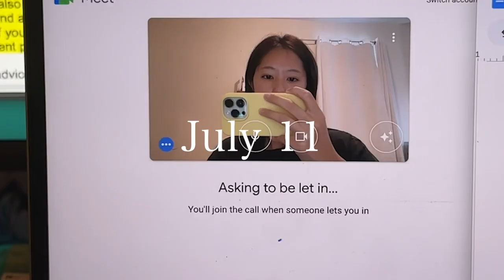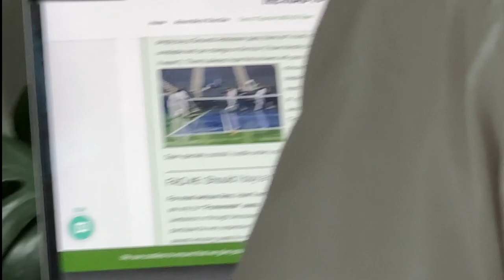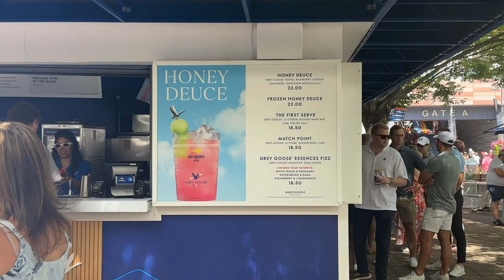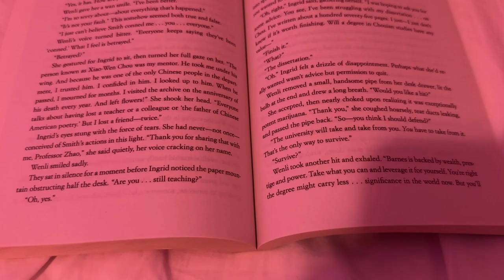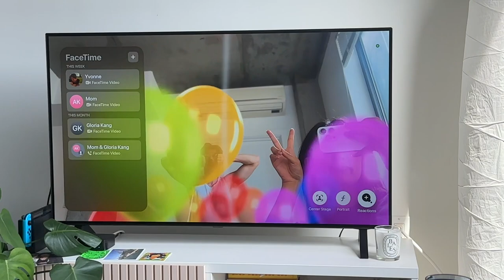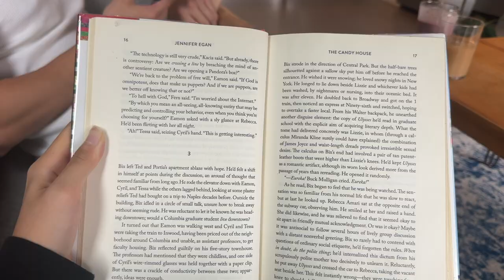From the drafts: moments from summer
a video I forgot about